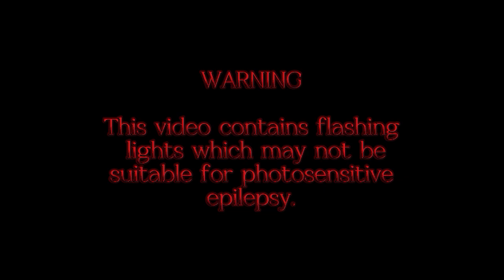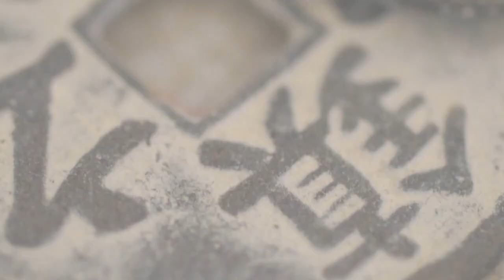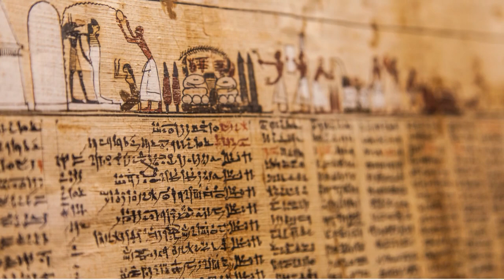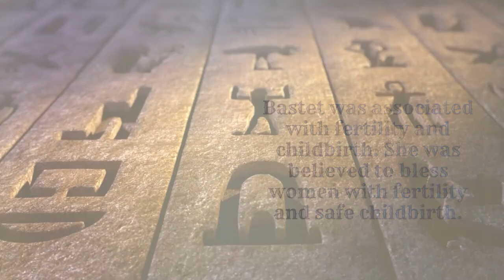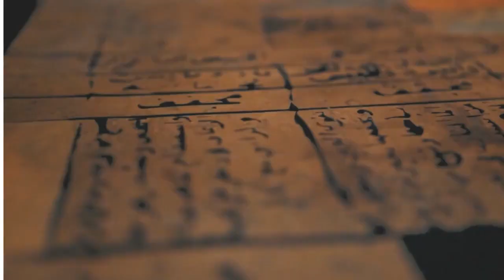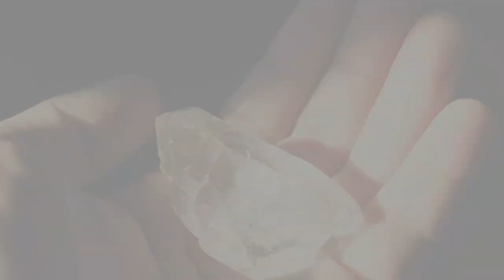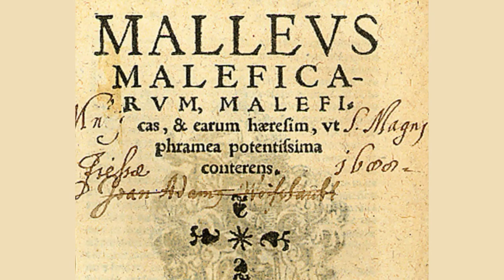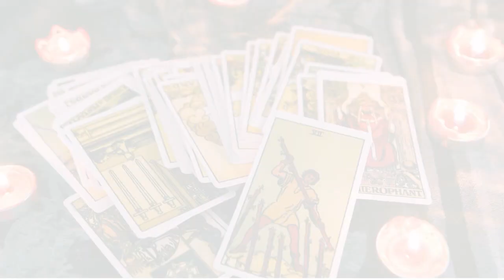The Origins of Witchcraft | Witches Unveiled Part 1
Thank you all from the depths of our haunted hearts for the love and support! 🌙🔮
Your enthusiasm fuels our paranormal explorations, and we are truly grateful for each and every one of you.
We couldn't embark on this spooky journey without your presence!

Step into the enigmatic world of the arcane with 'Witches Unveiled: A Journey through History, Figures, and Places.' 🌙🔮
✨In Episode 1: 'The Origins of Witchcraft,' prepare to embark on a chilling odyssey through the shadowy annals of history.

Unveil the secrets of an age-old, mystical realm where sorcery and enchantments danced with the winds of time. Discover the haunting origins of witchcraft, a whispered legend etched into the collective memory of humanity. As you delve deeper, you'll traverse ancient landscapes, wander through forbidden tomes, and encounter the bewitched spirits of yore.

🌟🔥Summon your courage and join us on this eerie pilgrimage into the heart of darkness. Beware, for the witching hour draws near, and the past's lingering incantations will send shivers down your spine.
🎃 Dare you uncover the ancestral secrets that have haunted mankind for centuries? 'Witches Unveiled' awaits to guide you into the realms of the supernatural and the unexplained.